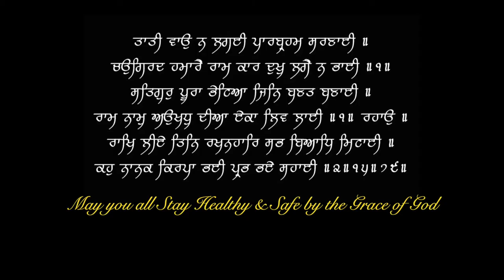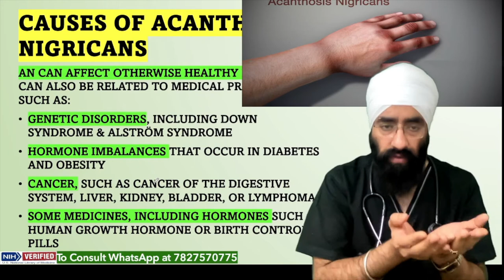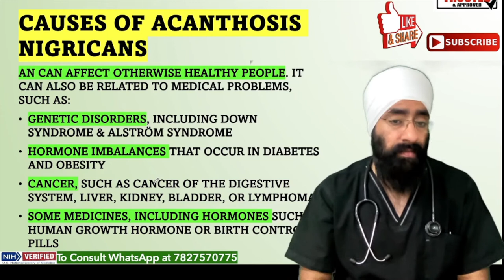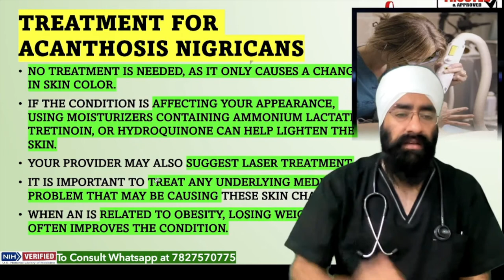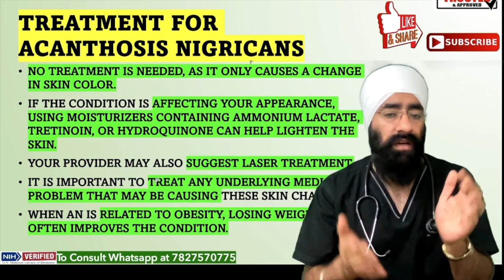गर्दन काली क्यों पड़ती है? Dark Neck marks | Acanthosis nigricans | Dr.Education FAQ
gardan pe kala,
gardan pe kalapan kaise dur kare,
gardan pe kalapan,
gardan mein kala,
gardan par kala hona
dark neck marks,
why i have dark neck,
why do i have dark neck,
black neck permanent solution,
how i cleared my dark neck,
how to lighten your dark neck,
cause of dark neck,
darkness around the neck
acanthosis nigricans,
acanthosis nigricans reasons,
acanthosis nigricans can be reversed,
does acanthosis nigricans go away,
acanthosis nigricans in hindi,
cause of acanthosis nigricans,
how to treat acanthosis nigricans

* 1 year in Medical ICU.
* 1 year in Emergency & Casualty.
* 3 months each in Surgery, Neurology, Pediatrics and Family medicine.

Thanks & Regards
Dr.PARAMJEET SINGH